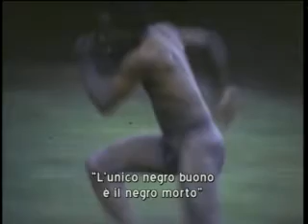Trailer Kiwido - Dvd "Seize the Time" by Antonello Branca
| trailer | "Seize the Time" by Antonello Branca. A "cult" film of the 70s about the Black Panther movement, it was made in the United States following the work of the Black Panther Party from within. The title was inspired by the homonymous song by Elaine Brown who participated in the film. Antonello Branca constructs a narrative framework skillfully bringing together the canons of fiction cinema and documentary cinema. Only one professional actor, Norman Jacobs, who moves between pop-symbolic visions of imperialism to stars and stripes set against reality: area searches, student demonstrations, national guard drills, direct testimonies. An America where the black, and the "panthers" in particular, are assassinated in cold blood according to a precise repressive design. In the book: original unpublished photographs and comments by Nobuko Miyamoto, Antonello Branca, Italo Moscati and Elaine Brown. (Kiwido - Federico Carra Editore, 2010)